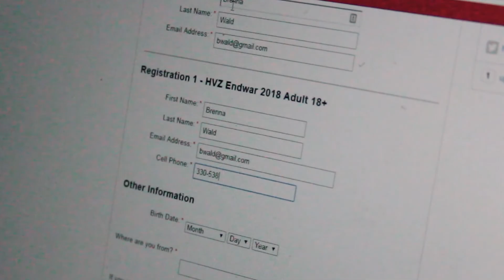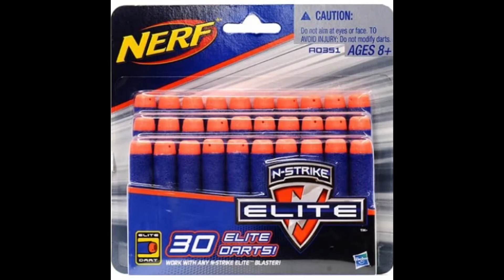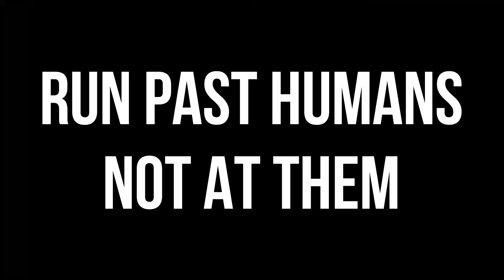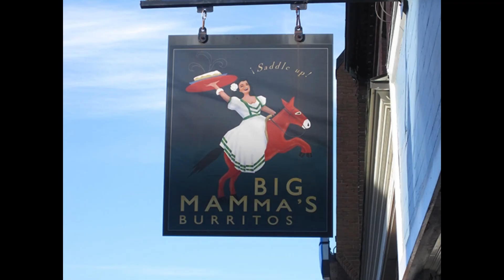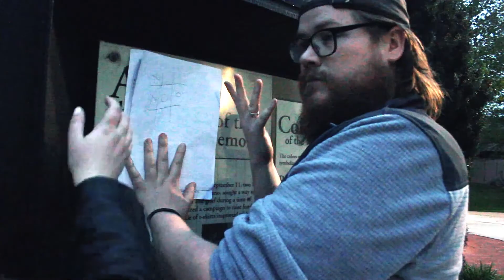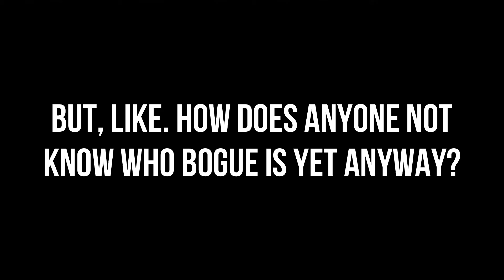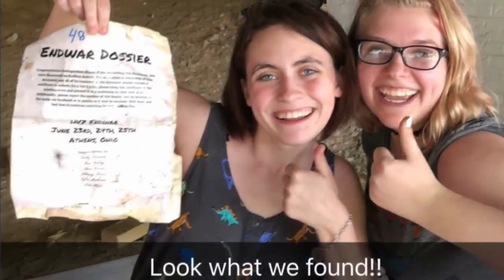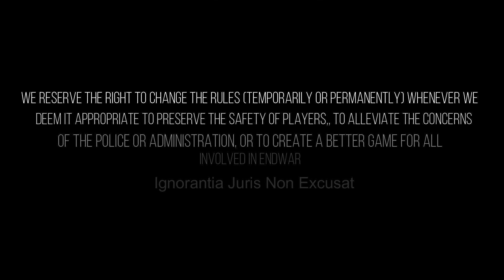Rules and Safety Final